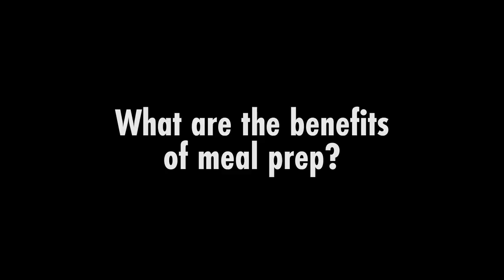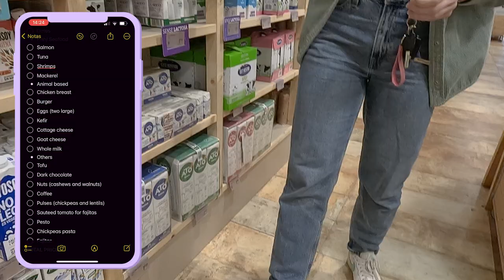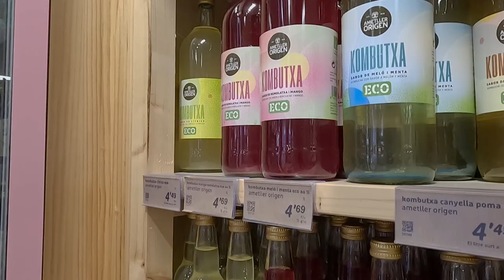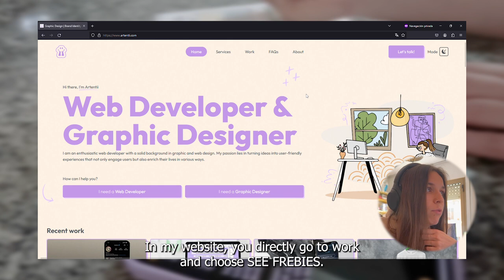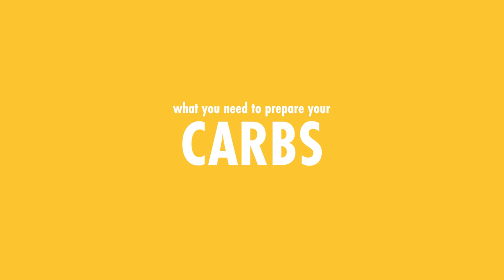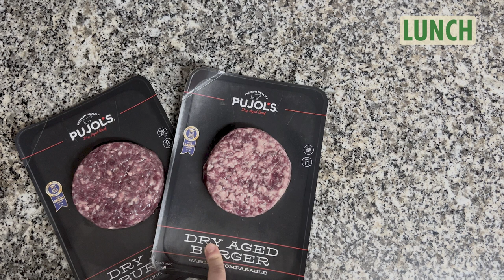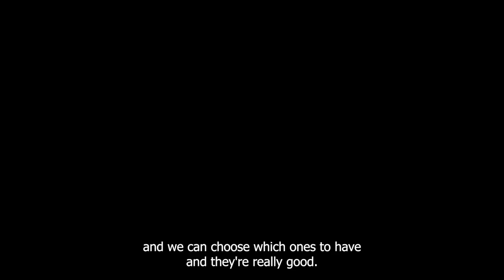Healthy Meal Prep Ideas & A Free Meal Planner!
if we haven't met before - hi 👋 i'm Marina, a teacher-turned-graphic designer, through my videos i want to share my journey of becoming my best version by building discipline, staying consistent while i do what i love, feel free to join me, let's stay accountable together and build a life full of meaning.

//NOTES
GROCERY LIST (for 2 people - all week MARCH 18-24)

 •Veggies & fruit
Brocoli (2)
Kale (1)
Onion (2)
Sweet potato (2 large)
Butternut Squash (1)
Carrot (4)
Peppers (2)
Cucumber (1)
Cherries
Orange (6)
Apple (2)
Berries
Dates

 •Fish/ Seafood
Salmon
Tuna
Shrimps
Mackerel

 •Animal protein
Chicken breast
Burger
Eggs (two large)
Kefir
Cottage cheese
Goat cheese
Whole milk

 •Others
Tofu
Dark chocolate
Nuts (cashews and walnuts)
Coffee
Pulses (chickpeas and lentils)
Sauteed tomato for fajitas
Pesto
Chickpeas pasta
Fajitas

TOTAL PRICE FOR 2 PEOPLE = 195,45€

MEALS:
 •Monday:
Lunch - Salmon, broccoli & rice
Dinner - Chickpeas salad & grilled breast chicken

 •Tuesday:
Lunch - Dry aged burger, fried egg & baked veggies (sweet potato, carrot & butternut squash)
Dinner - Salad, boiled eggs & lentils

 •Wednesday:
Lunch - Baked veggies & pork loin w/ mushrooms
Dinner - Edamame w/ shrimps & onion & salad

 •Thursday:
Lunch - Pesto pasta & chiken breast
Dinner - Tuna & baked veggies (broccoli, brussel sprouts & asparagus)

 •Friday:
Lunch - Rice, mackerel & baked veggies
Dinner - Fajitas w/ tofu & veggies

//LINKS 🔗
stainless steel frying pan (STRONGLY RECOMMEND):

glass tupperwares:

Camera: Canon EOS 600D EF-S 18-135MM, iPhone 13 Pro, GoPro HERO11 black
Audio: RØDE VideoMic
Tripod: Hama Star 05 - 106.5 cm, Phone Tripod Mount 360m Rotation

Illustrations: iPad Air 5 (Procreate)
Image generation: MidJourney
Editing: Adobe Premiere Pro

//MUSIC 🎶
 • Elevator Music I Muzak & Lift Music I...

//TIMECODES ⌚️
0:00 intro
0:17 why meal prep?
1:59 let's go grocery shopping
3:57 weekly planner
4:25 let's start
6:17 all food we did
6:41 weekly menu
9:50 thoughts & outro